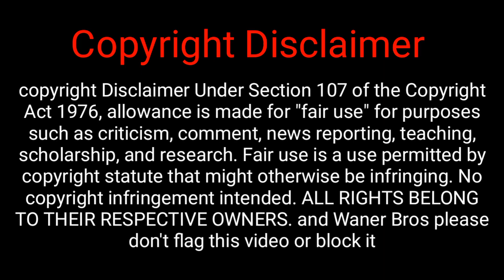Jack Reacts to Tom and Jerry Compilation Reupload Reaction